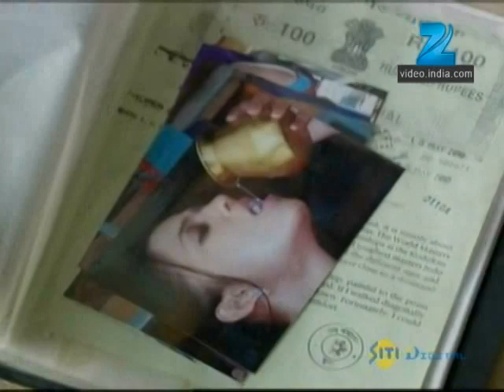Phir Subah Hogi - Hindi TV Serial - Episode Part - Ramit Thakur, Vandana Singh, Shweta - Zee TV